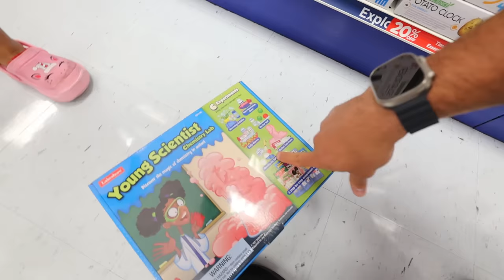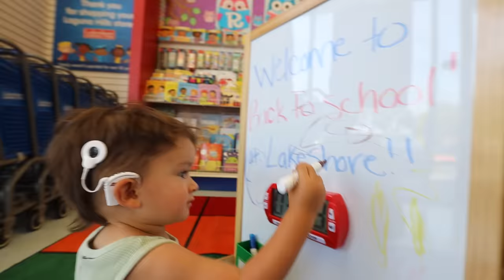Neo's Cochlear Implants are Not Working!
We are so incredibly happy to have been able to attend JTC's Summer Session. As hearing parents to a child with hearing loss and cochlear implants, we have learned so much during Neo's hearing loss journey. We are still learning as much as we can about different ways to support Neo and we are happy that we were able to get a second opinion on Neo's current CI mapping. While we know that this is still the very beginning of Neo's journey with bilateral cochlear implants, we hope that Neo's story continues to inspire you all to learn more about the way to support children and families who experience hearing loss at some point in their life.